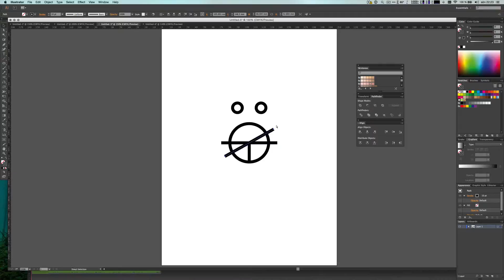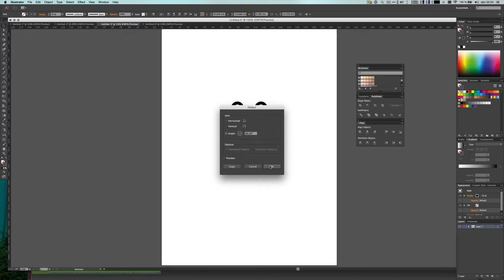Let's Illustrate #14 - Bug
Let's Illustrate a icon - Bug